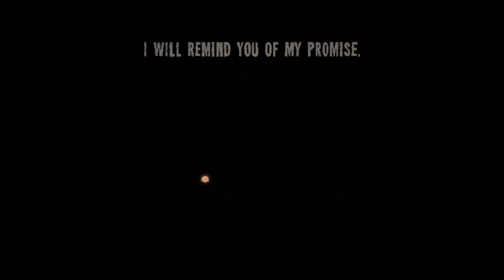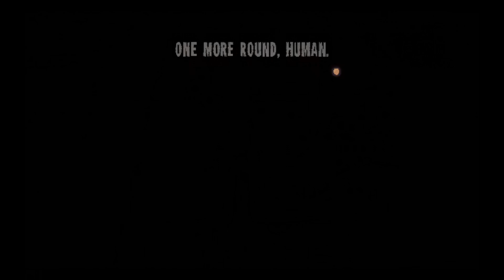Inscryptionのプロトタイプ版のラストが不気味過ぎる…【Sacrifices Must Be Made 】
不気味な雰囲気、YESだね😉

■インスクリプション本編に興味ある人の為に、初見実況貼っとくね～😄